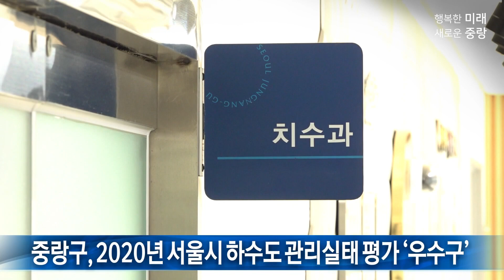[중랑포커스] 중랑구 임시선별검사소 연장운영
○ 중랑포커스
1. 중랑구 임시선별검사소 연장운영
2. 중랑구, 24시간 유기동물 응급진료병원 운영
3. 중랑구, 아이돌봄서비스 연계율 서울시 1위
4. 중랑구, 2020년 서울시 하수도 관리실태 평가 ‘우수구’